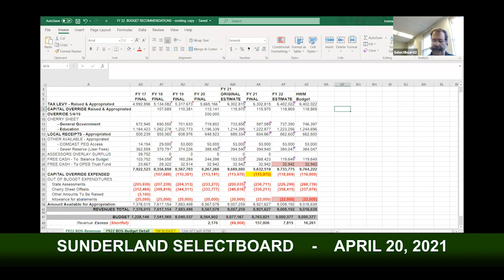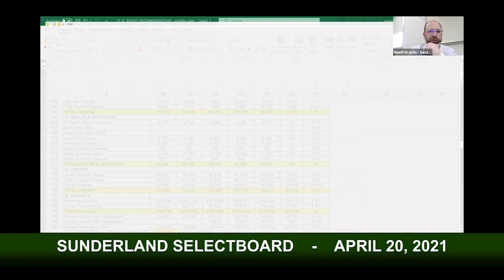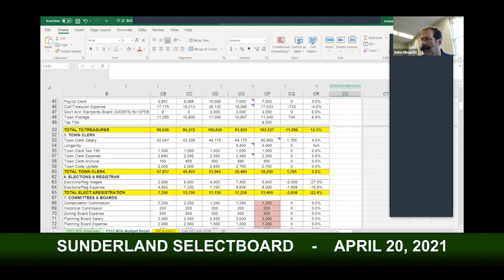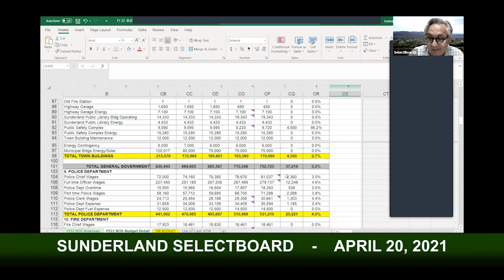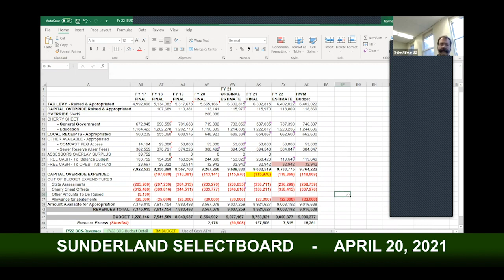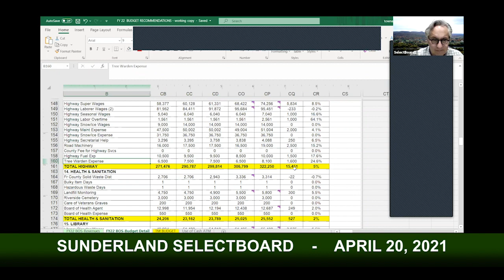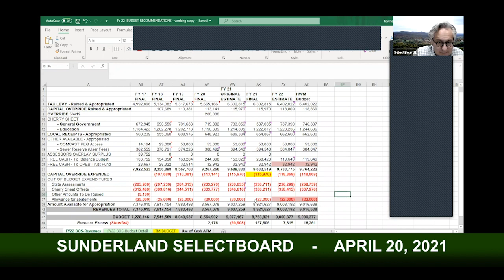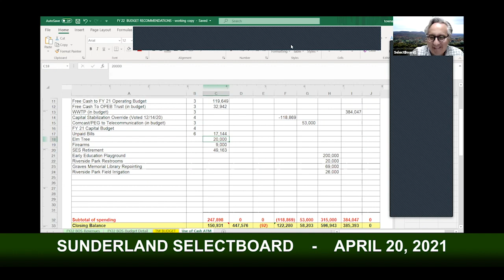Sunderland Selectboard - April 20, 2021